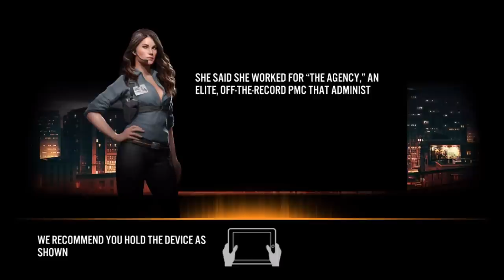Contract Killer: Sniper (by Glu Games Inc.) - iOS / Android - HD Gameplay Trailer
Contract Killer: Sniper by Glu Games Inc. (iOS / Android)

You are a master assassin, hired to infiltrate secure locations and eliminate high-profile targets. Perform lethal strikes and follow your only rule: Honor The Contract.

NOTE: The iPod Touch 4th Gen is not supported.

CHOOSE YOUR CONTRACTS
Eliminate a mob of enemies, destroy entire bases or take out the single target that matters most. The next objective is up to you.

STAKE OUT & TAKE DOWN
Includes over 250 missions and campaigns for you to take on. Stake out targets from long-range, take them down with well-placed shots, assault enemy bases head on or infiltrate enemy lines without compromising your identity.

ADVANCED CUSTOMIZABLE WEAPONRY
Upgrade your weapons and base defenses to protect your stash. Load up on sniper rifles, assault rifles, heavy guns, tesla guns, rocket launchers, throwing knives, med kits, armor, and more.

BATTLE FOR PvP SUPREMACY
Assault other players’ bases, steal their resources, and become the undisputed champion of PvP.

MASTER YOUR ENVIRONMENT
Choose your path through each mission and use cover to your advantage. Disable sentry guns, detonate explosive objects and avoid incoming fire.

Move unseen from one location to the next and take on the newest contracts. It’s up to you to become the ultimate global assassin.

Contract Killer: Sniper is free to play, but you can choose to pay real money for some extra items, which will charge your iTunes account. You can disable in-app purchasing by adjusting your device settings.